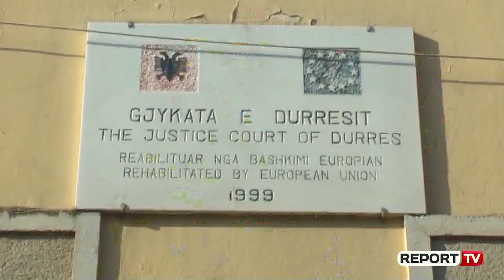Report TV - Dorëheqja e dyshimtë - Nga dhuratat tek shtëpitë, pasuria e kryegjyqtares së Durrësit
TIRANE - Shqiptarja.com dhe Report zbardhin pasurinë e plotë të deklaruar në organet ligjzbatuese nga kryegjyqtarja e Durrësit, Joana Qeleshi, e cila dha dorëheqjen nga funksioni i gjyqtares, me pretendimin për t’iu përkushtuar sektorit privat. Bëhet fjalë për pasurinë, e cila ka qenë objekt verifikimi prej 19 muajsh nga Komisioni i Pavarur i Kualifikimit, i njohur edhe si shkalla e parë e Vetingut. Gjatë viti 2010, kur ka nisur punë në Gjykatën e Tiranës, Qeleshi deklaron një makinë Mercedez Benz, modeli CLS 320 CDI, dhuratë nga babai, me vlerë 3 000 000 lekë ose 27 mijë USD.

Po gjatë vitit 2010, deklaron apartament me sipërfaqe 128 m2, me vlerë 108 800 euro, burimi ‘kursime familjare’, 10 mijë euro kursime cash si dhe përfitimin 500 eurove çdo muaj bashkë me vëllain, që nga viti 2002, të qirasë së një apartamenti 2+1. Pronarë të kësaj banese janë gjyshërit, por sipas saj, gjyshëria ua kanë dhënë paratë e qirasë Joana Qeleshit dhe vëllait të saj. Ndërkaq, në vitin 2014, Joana Qeleshi deklaron 3 mijë euro dhuratë nga nëna dhe 2 500 euro dhuratë nga gjyshja.

Gjatë këtij viti, kryegjyqtarja e dorëhequr deklaron blerjen e një apartamenti në Tiranë, me sipërfaqe 52 m2 dhe me vlerë 65 mijë euro. Si burim deklaron një kredi 63 mijë euro kredi dhe 2 mijë euro kursime. Edhe në vitin 2015, Joana Qeleshi deklaron 1 mijë euro dhuratë nga nëna. Kryegjyqtarja e Durrësit deklaron edhe një pagesë për ekspertizën e dhënë gjatë muajve prill-dhjetor 2016 në grupin e punës për harrimin e projektligjit për ndryshimet e Kodit të Procedurës Penale, si pjesë e Reformës në Drejtësi.

Dhuratat

Gjatë viti 2010, kur ka nisur punë në Gjykatën e Tiranës, Qeleshi deklaron një makinë Mercedez Benz, modeli CLS 320 CDI, dhuratë nga babai, me vlerë 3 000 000 lekë ose 27 mijë USD. Po ashtu, deklaron shuma monetare dhuratë nga gjyshja dhe nëna.